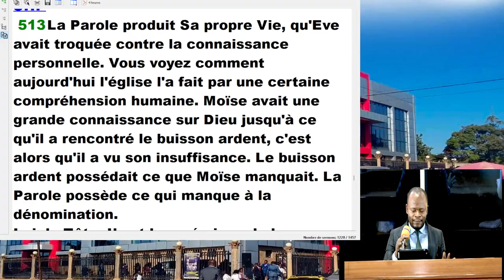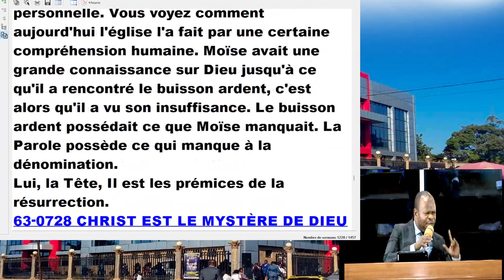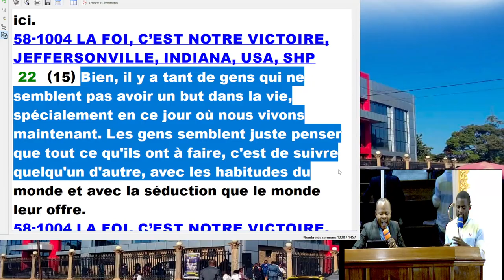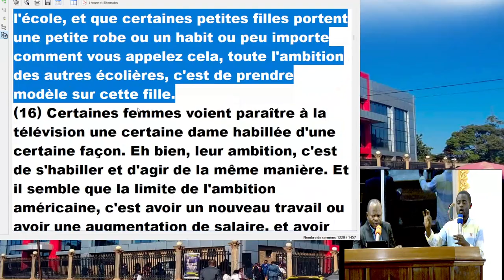BEAUCOUP NE PRENNENT PAS DIEU AU MOTS 4| VENDREDI 04.10.2024 | PAST TIMOTHEE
Fellowship TABERNACLE  Vous remercie d'avoir regarder cette vidéo.